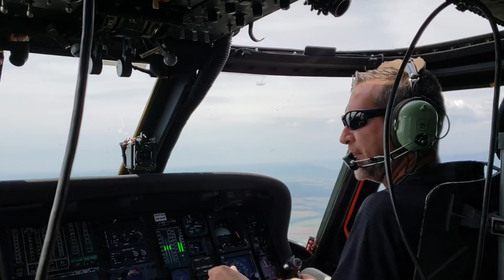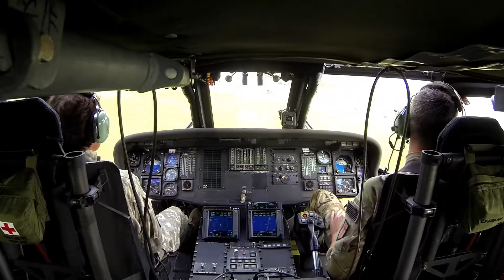UH60 Blackhawk "Split S" and other fun flight maneuvers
UH60 Blackhawk "Split S" maneuver and other fun flight maneuvers by Demo Pilots Mike Rohrbeck and Jim Nelson.  Raw video credit to Brian Ferry.